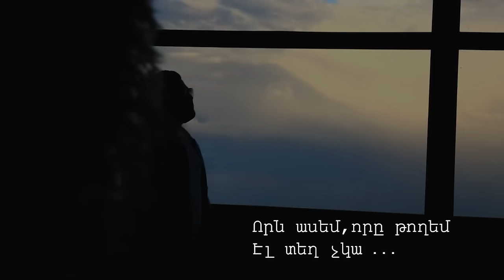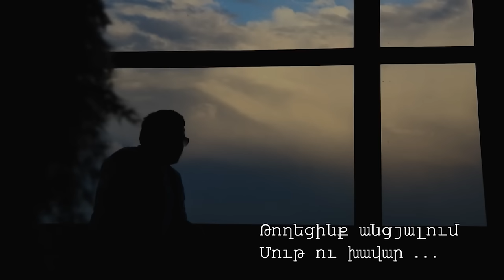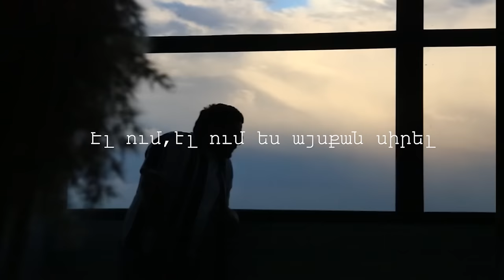Ash Sargsyan El ov El ov // 2023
Producer/Manager: Grig Mkrtchyan
 (Mobile /Viber/ Whatsapp) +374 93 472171

Music & Lyics: Ash sargsyan
Arrangement Mix: Arsen Manukyan
Mastering: Art Avetisyan
Recording: Aslanyan Production
Director: Azat Supikyan
DOP: Stephanyan Photograph
TheMoon Photostudia: